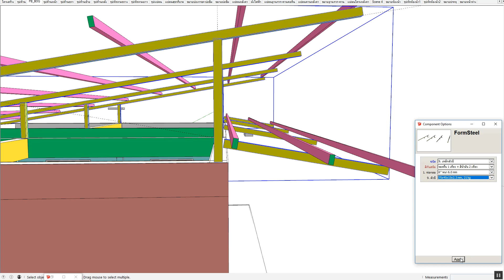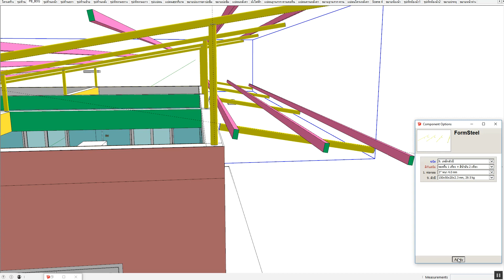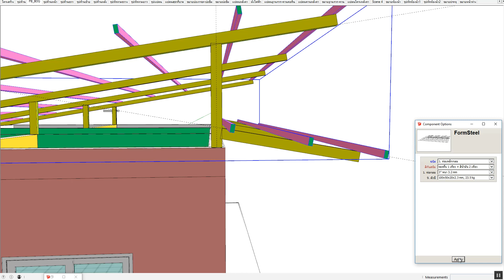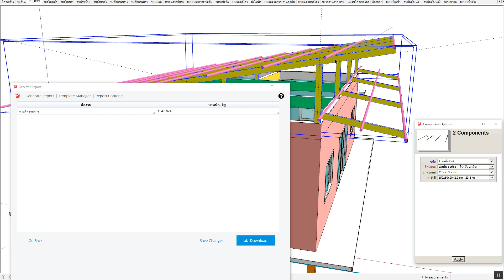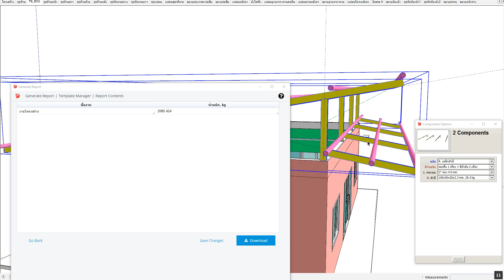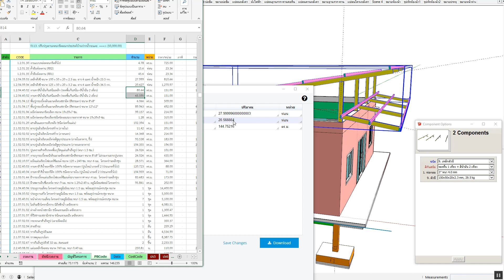ตัวอย่างการใช้งาน Dynamic Component หน้าตัดเหล็กรูปพรรณ ใน SketchUp